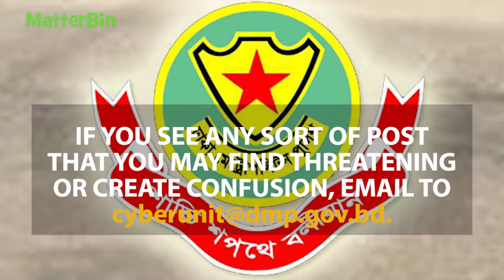Jamuna Future Park Attack. A Rumor?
Jamuna Future Park set to next terrorist attack?